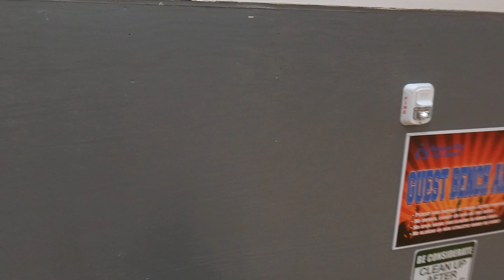2 12 23 SA Elite Navy 171 Vs CC Storm 171 4